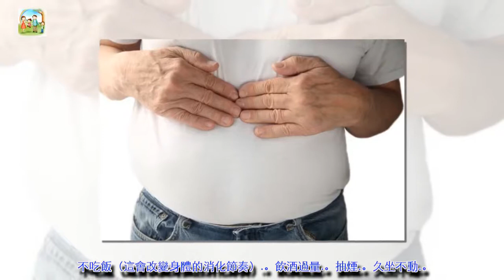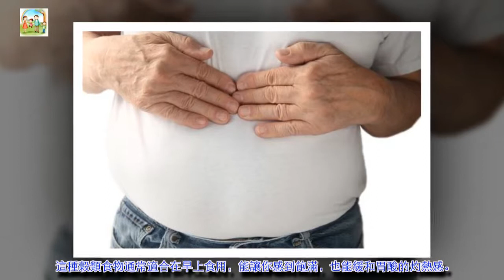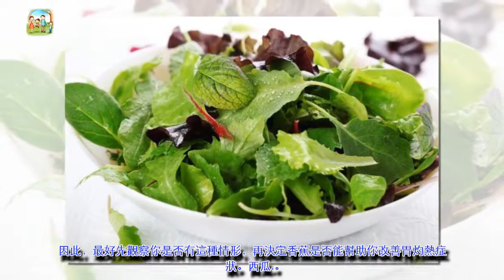有胃灼熱時能吃哪些食物?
不同的食物會對每個人造成不同的影響。關於控制胃灼熱方面，這些成分可以調節胃酸。